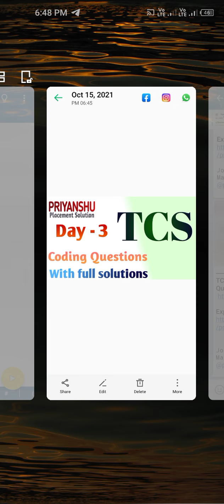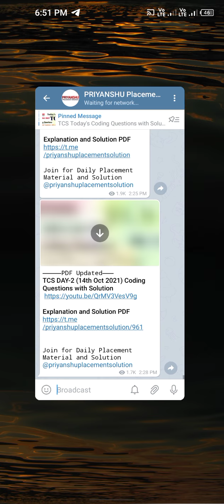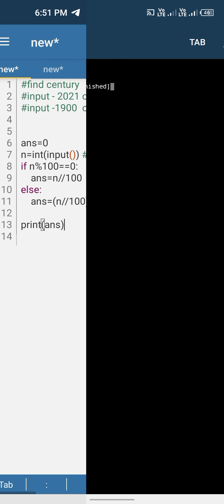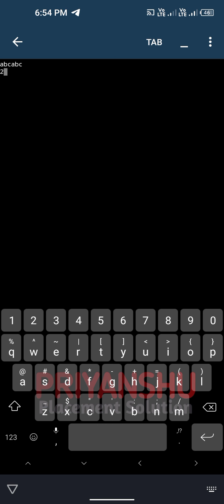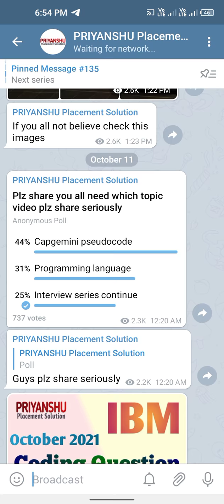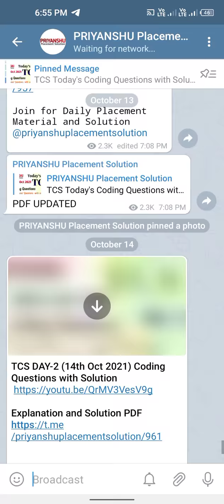TCS Day-3 Coding Questions | TCS Coding Questions with Solution | TCS programming solution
TCS Coding Questions asked in Day-3 | TCS Programming Questions | TCS Coding Questions answers

Join Us for Daily Update and Solutions